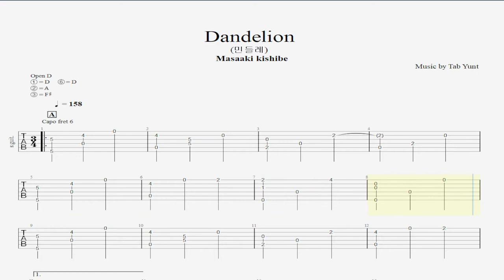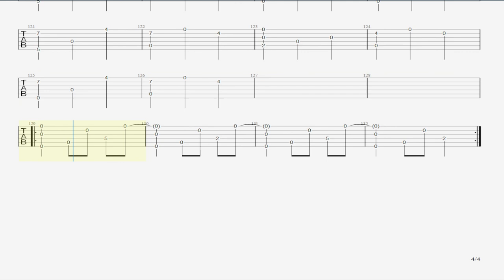Dandelion Tab - Masaaki kishibe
요즘 키시베 님 연주에 빠져서
큰일 입니다.

조만간 강의 영상도 업로드 하겠습니다^^